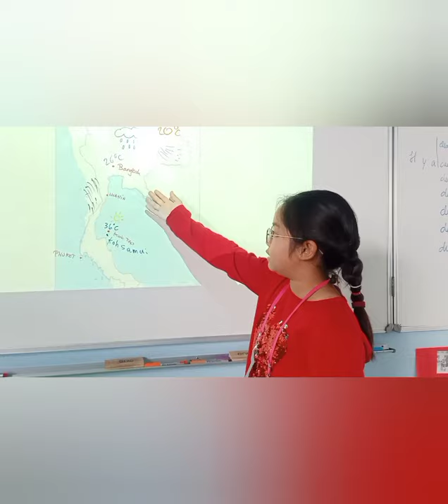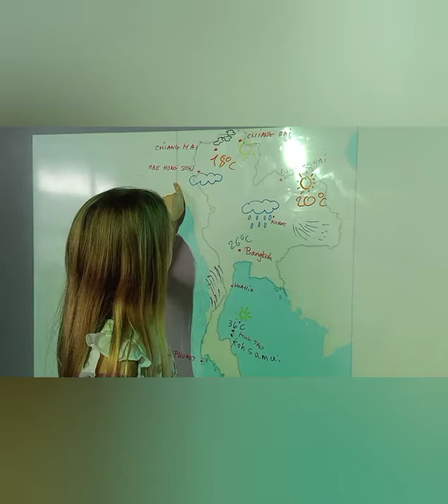Le bulletin météo de Thaïlande du jeudi 3 décembre 2020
Autour du temps et de notre beau pays d'accueil, petite facétie des élèves de CM1